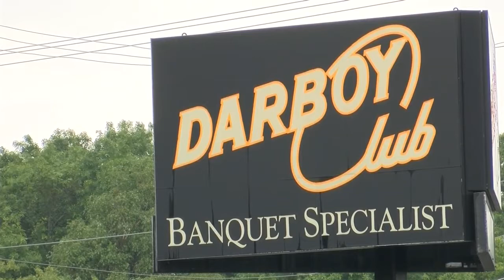The LedgeCrest Reserve